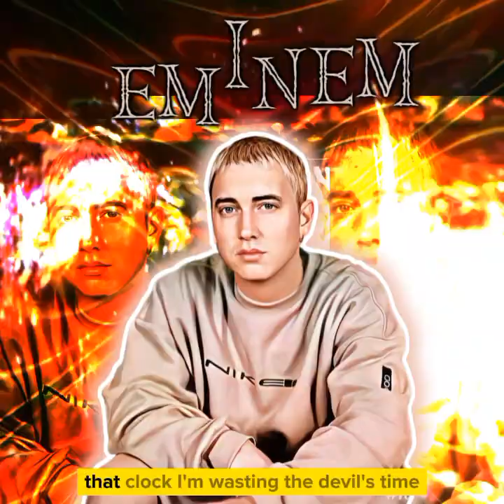ALL SHE WROTE (EMINEM)